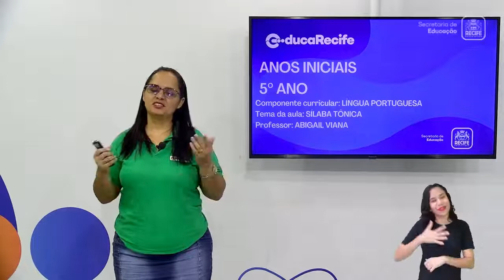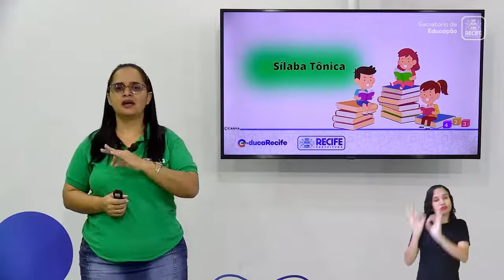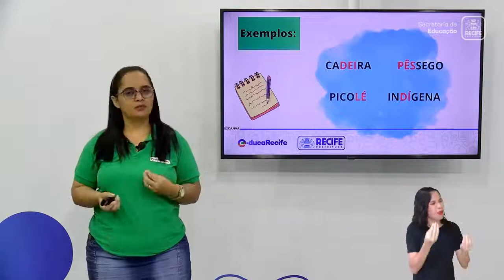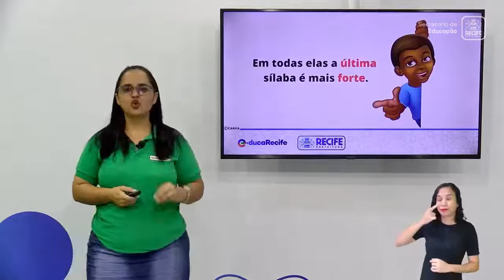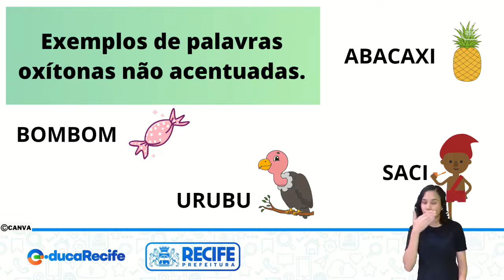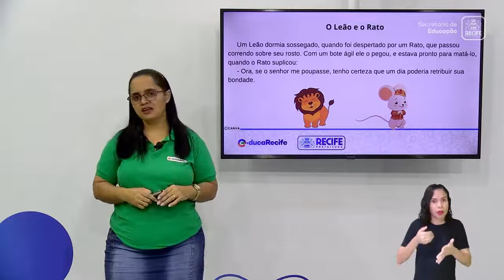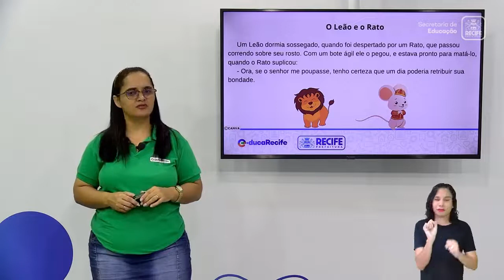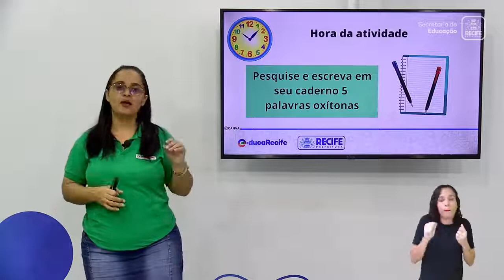05 09 22 - 5º ANO - LÍNGUA PORTUGUESA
LÍNGUA PORTUGUESA
TEMA: SÍLABA TÔNICA
PROFESSORA: ABIGAIL VIANA